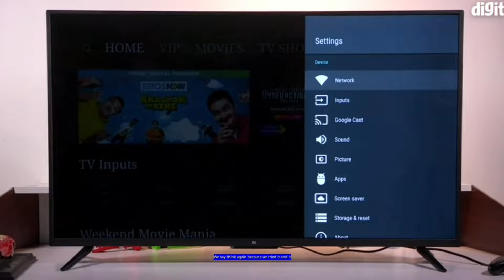Xiaomi Tv A2 4K Led Tv ~ Best Display Tv ~ 43,50,55,58"inch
Buying Link ~

Best Soundbar ~

Tech Mehara के नए Video में आपका स्वागत है,  Xiaomi Tv A2 4k Smart Led TV Series के बारे मे जानना है तो ये Video End तक देखें | Guys अपने Question और सुझाव Comments Box में जरुर लिखें | अगर आपको Video अच्छा लगा तो Like करें और Comments Box में जरुर लिखें And Chennal को Subscribe जरुर करें

tech mehara
mi smart led tv
gaming android led tv
best gaming tv
best soundbar buying guide
xiaomi tv a2 4k tv prons & cons
new tv
how to best mi tv
new tv buying guide
best display led tv
best gaming tv
xiaomi best led
xiaomi a2 series price